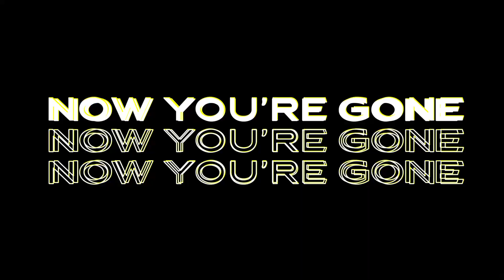Basshunter - Now You're Gone (Dawnbreak & Lucas Sanchez Hardstyle Bootleg)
Over a year ago, we decided with Lucas Sanchez to remix this classic track and guess what, it’s out now for FREE! Grab it while it’s hot 🔥